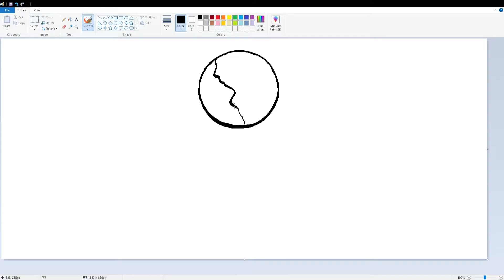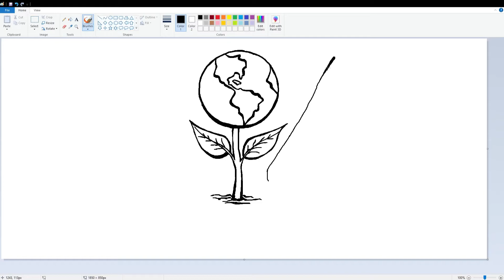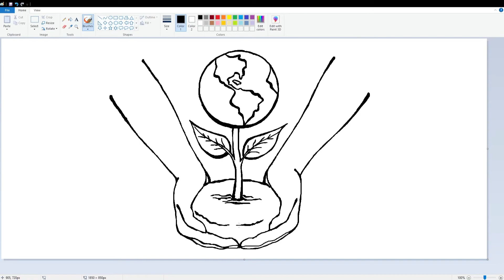Menggambar PLANET BUMI Menggunakan Aplikasi Gambar MS PAINT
Saya menggambar Planet bumi menggunakan mouse dan keyboard saja, belum menggunakan drawing pad atau drawing tablet. Saya menggambar di aplikasi gambar MS Paint yang biasa ada di Windows.